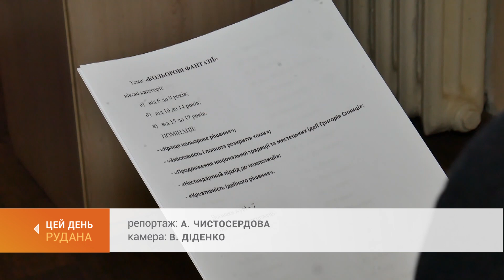Тисяча дитячих фантазій: журі оцінює роботи учасників конкурсу імені Григорія Синиці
Прийом робіт на конкурс імені Григорія Синиці - завершився. Свої роботи надіслали юні художники віком від 9 до 17 років. Разом із членами журі дитячі кольорові фантазії розглядала Аліна Чистосердова.